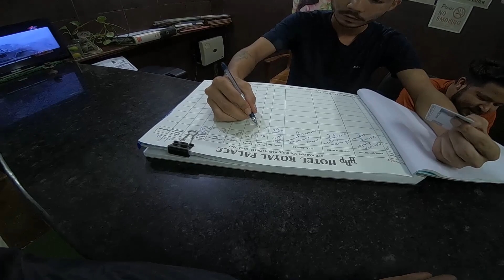Rain💦 ride to Dimapur | Bike servicing | ep.1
Hello everyone,
                       This vlog is about going down to Dimapur for servicing of two bikes.  Have fun watching